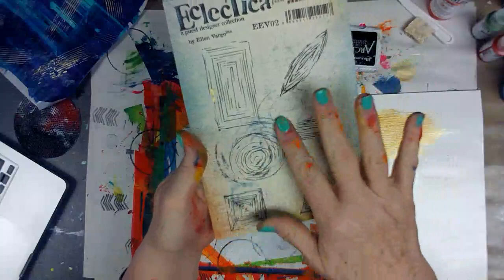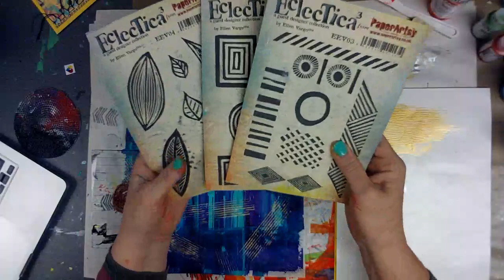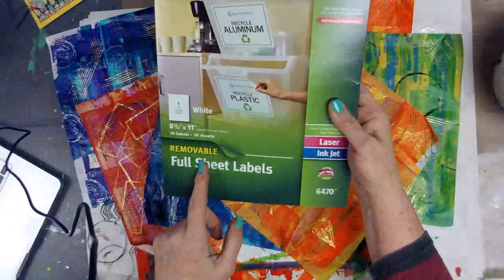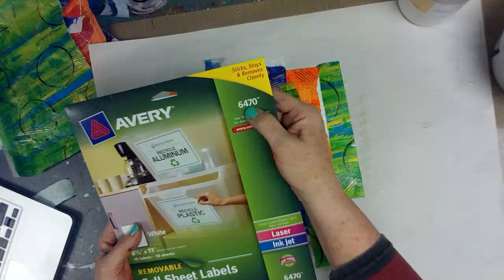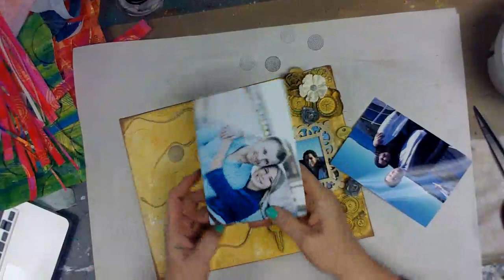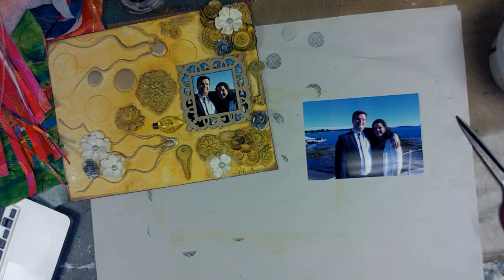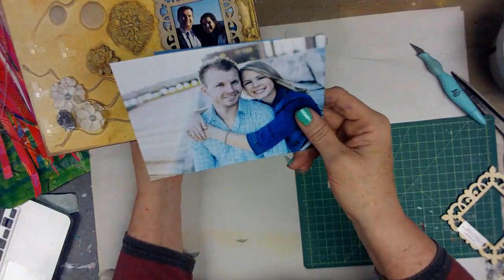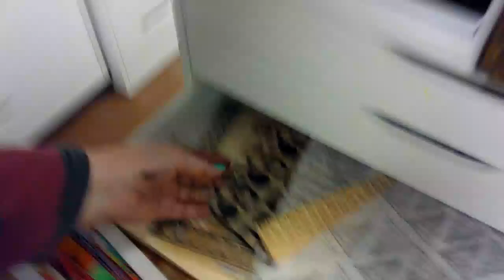Collaged Washi Tape Demo Using Painted Deli Papers - Patti Tolley Parrish - Inky Obsessions